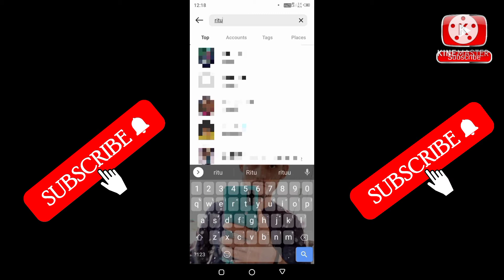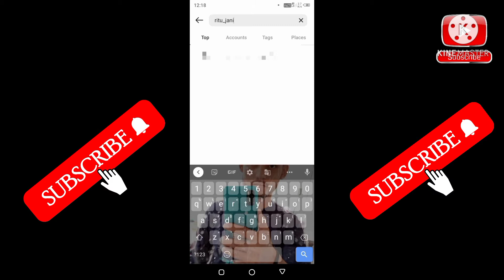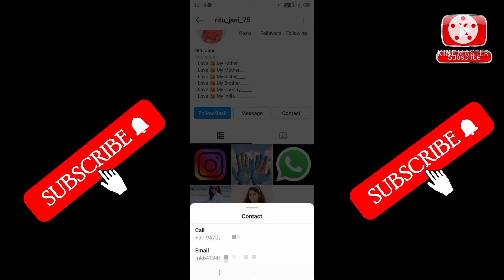Instagram Se Kisi Ka Bhi Number Kaise Nikale | Insta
About :
Guys Aaj Ke iss video me apko bataya hu Ki Aap INSTAGRAM se kisi bhi Celebritie ka number kaise nikal sakte ho | kisi ka bhi instagram Number kaise nikal sakte ho | Instagram se kisi ka bhi number kaise nikale. Video Bhot Kamal Ka Hone Wala he Pura End tak Dekhna 🙏

Cover Topics :
(1) listen gaurav
(2) Instagram se kisi ka bhi number kaise Nikale
(3) Instagram se kisi ka bhi hide number kaise Nikale
(4) how to find Instagram number
(5) how to find anyone Instagram number
(6) Instagram tips and tricks
(7) Instagram tips
(8) Instagram new update
(9) Instagram new tips and tricks 2021
(10) Instagram per number kaise 2021
(11) kisi ka bhi number Instagram se kaise nikale
(12) Instagram se
(13) instagram se kisi ka bhi number kaise nikale
(14) how to find instagram mobile number
(15) new trick 2021
(16) instagram se kisi bhi girl ka number kaise nikale
(17) how to get mobile number from instagram
(19) instagram hidden number show
(20) how to see instagram number
(21) see anyone instagram phone number
(22) get instagram girl number
(23) get someone instagram number from contact
(24) Instagram se kisi ka bhi number kaise Nikale
(25) Instagram se kisi bhi Celebritie ka Number Kaise Nikale
(26) Instagram se kisi ka bhi number kaise le
(27) INSTAGRAM Se kisi ka bhi hide Number Kaise Nikale
(28) INSTAGRAM Se Kisi ka bhi number kaise Nikale 2021
(29) Instagram se kisi ka bhi number kaise pata kare
(30) how to find Number on Instagram
(31) instagram tips and tricks
(32) Instagram new tips and tricks 2021
(33) Instagram new features 2021
(35) Instagram se kisi ka bhi number kaise Nikale
(36) Instagram se kisi ka bhi hide number kaise Nikale
(37) how to find Instagram number
(38) how to find anyone Instagram number
(39) kisi ka bhi number Instagram se kaise nikale
(40) 2021 me instagram se number nikalne ka tareeka
(41) Instagram se kisi ka bhi number kaise Nikale 2021 new trick
(41) Instagram se kisi ka bhi hide number kaise Nikale
(42) how to find Instagram number
(43) how to find anyone Instagram number
(44) Instagram tip and trick
(45) Instagram tip
(46) Instagram new tips and tricks 2021
(47) kisi ka bhi number Instagram se kaise nikale 2021
(48) instagram se number kaise nikale 2021
(49) instagram account se mobile number kaise nikale
(50)  how to find instagram mobile number 2021
(51) in Hindi
(52) hindi
(53) how to find instagram id with phone number
(54) instagram account se number kaise nikale 2021
(55) instagram ki id se number kaise nikale
(56) instagram ki id se kisi ka number kaise nikale 2021
(57) instagram ki id se mobile number kaise nikale
(58) Instagram Se Kisi Ka Bhi Number Kaise Nikale
(59) Instagram se ladki ka number kaise nikale
(60) Instagram se girls ka number kaise nikale
(61) Instagram
(62) insta
(63) इंस्टाग्राम से मोबाइल नंबर कैसे निकाले
(64) instagram id se mobile number kaise pata kare
(65) instagram id se mobile number kaise nikale
(66) instagram se kisi mobile number
(67) Instagram me mobile number kha par hota hai
(75) instagram se kisi ka bhi number kaise nikalenge
(76) instagram se girls ka number Kese nekale
(77) instagram se kisi bhi bandi ka number Kese nekale
(78) instagram se girl ka number Kese nekale
(79) instagram se bande ka number Kese nekale
(80) instagram se mobile number kaise
(81) instagram se ladki ka number kaise nikale
(82) Instagram realated videos

Video Lebel :- Listen Gaurav

Jion On Telegram :-
Listen Gaurav